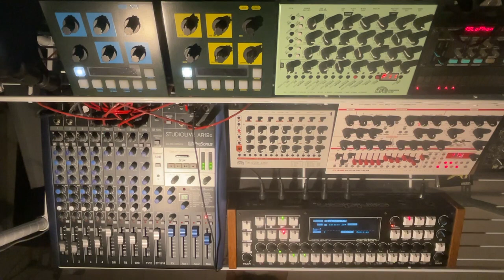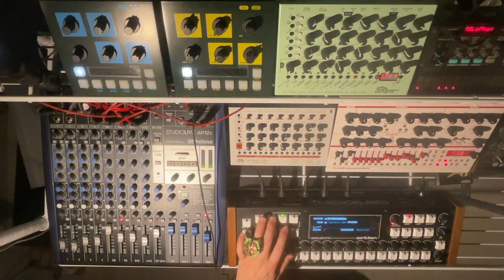Cats Jam - May 18, 2023 -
Music for concentrate.
Music for paperwork.

MFB Tanzbar Lite, FLAME MÄANDER, Sequentix Cirklon 2, OTO MACHINES BAM/BIM, PreSonus STUDIOLIVE AR12c, PHONON SMB-02, dawless, techno ambient, minimal techno, drum machine, Toy Techno, Techno Jam, Raw House, Lo-Fi House, BPM107.5, Peter Foster Macleod, the House of Beauty And Culture